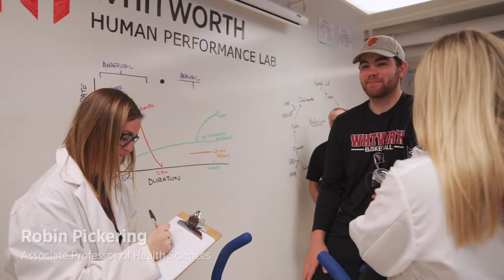Whitworth Health Sciences Department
Whitworth's health science major is an interdisciplinary program that offers versatility in careers related to health and wellness. We believe in the value of experiential learning and will give you every opportunity to develop a practical understanding of human health and wellness, in addition to theoretical knowledge.